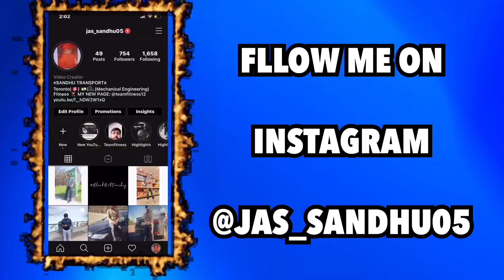Farming Lifestyle in Canada 🇨🇦 PART 2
Hi!! Welcome back to team fitness hopeful guys enjoy this video

PUNJABI Farmers Work In The Khet LIFESTYLE OF PUNJABI